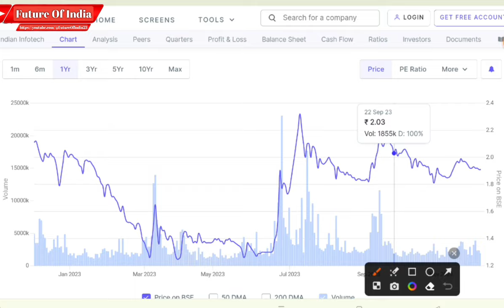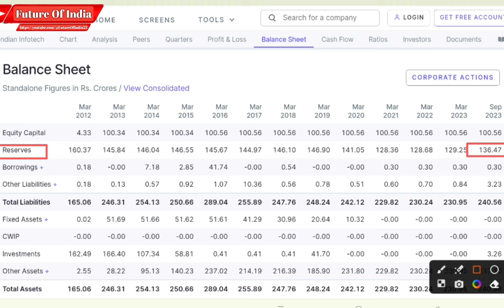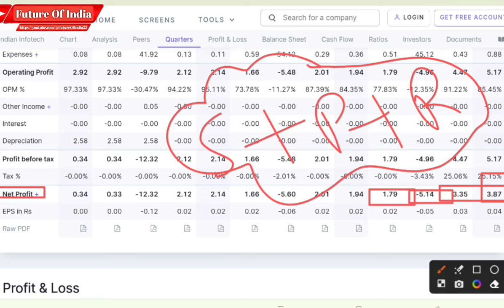Indian infotech and software ltd latest news । Indian infotech share latest news । Future Of India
Hash Tags -

Please Note:-